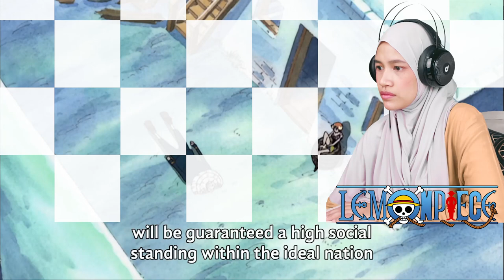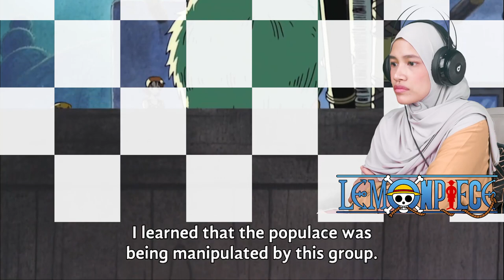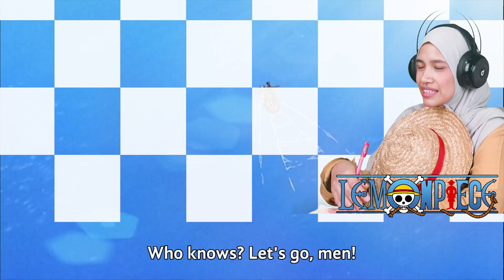LUFFY VS ZORO.. THE BATTLE OF THE STRONGEST! 🔴 One Piece Reaction Episode 66 & 67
0:00 Opening
0:28 Episode 66 Reaction
12:34 Episode 67 Reaction